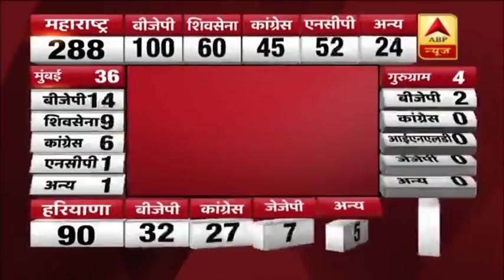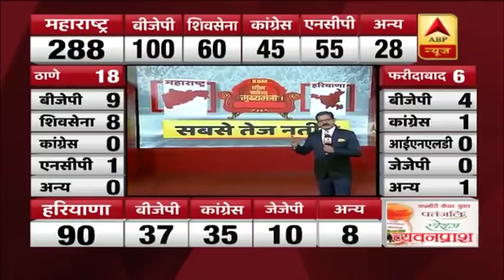JJP कल करेगी विधायक दल की बैठक, गठबंधन पर होगा फैसला | Haryana Election Results 2019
हरियाणा में त्रिशंकु विधानसभा के आसार के मद्देनजर कांग्रेस राज्य में सरकार के गठन की कवायद में जुट गई है और इसी संभावना पर विचार विमर्श के लिए राज्य के पूर्व मुख्यमंत्री भूपेंद्र सिंह हुड्डा आज दिल्ली आएंगे. जेजेपी के सूत्रों के हवाले से पता चला है कि वो बीजेपी के साथ नहीं जाएंगे. गठबंधन पर फैसला करने के लिए कल जेजेपी विधायक दल की मीटिंग करगी.